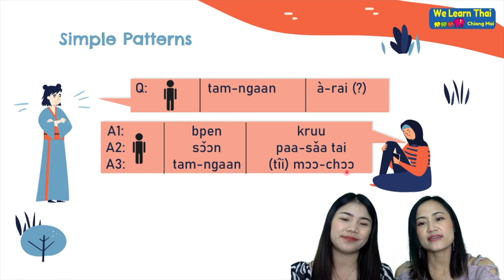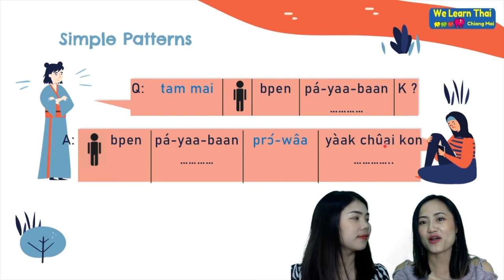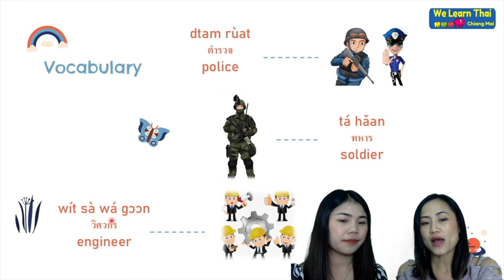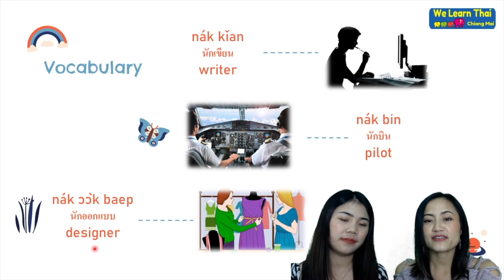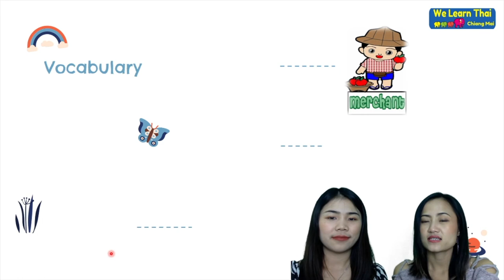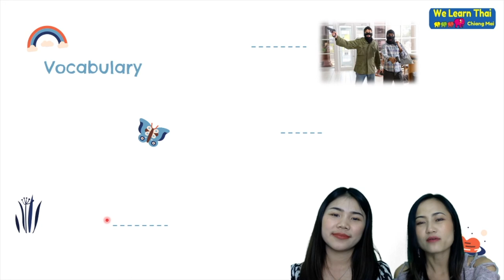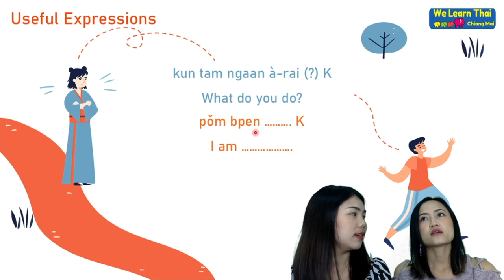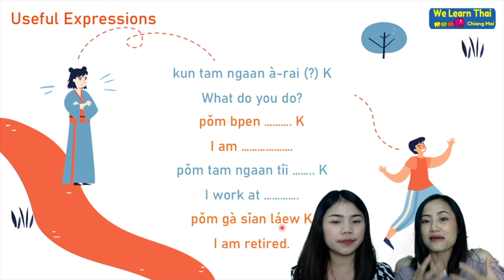SPT15D Level 1 Chapter 9 Occupations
🎗Hi, everyone. And welcome to We Learn Thai Chiang Mai Channel.
🎗Today we are working on chapter 9 which is about occupation. The main thing in this lesson that we are learning about are the difference occupations and the new question word that we have which is the word “ทำไม” the word “ทำไม” means “why” and it’s usually structured in the beginning of the sentence. And when you answer you will use the word “เพราะว่า” which means “because” So in this lesson by the end of it. You should be able to ask people “What job do they have?”  “What are they doing?” and “Why are they doing that?” I hope you enjoy it!
🎗Our new classes always open the first Monday each month.
🎗Our classes is 2 hours a day 4 days a week for 4 weeks – 30 Hours – 3850 Baht Minimum 4 people, maximum 8-10 people.